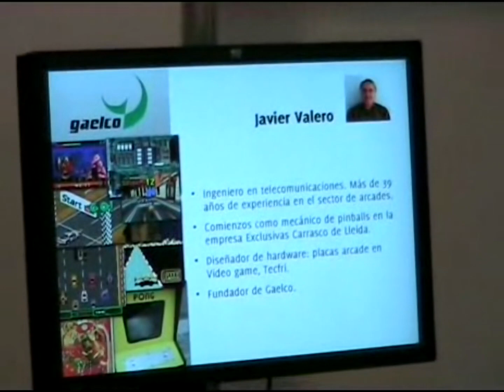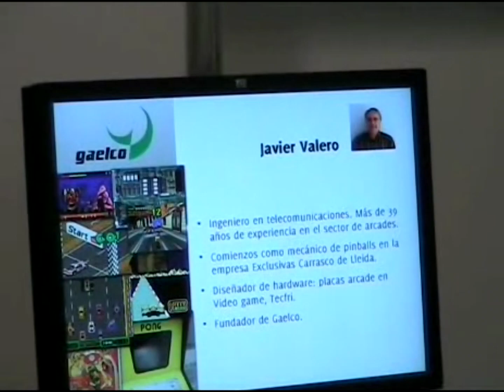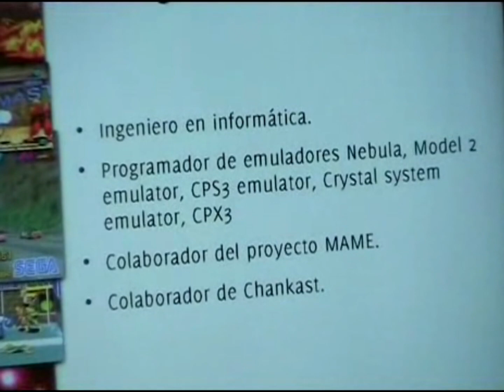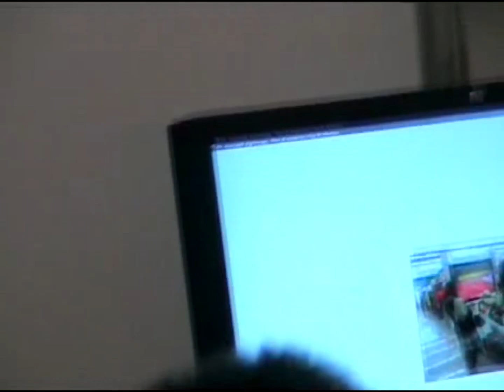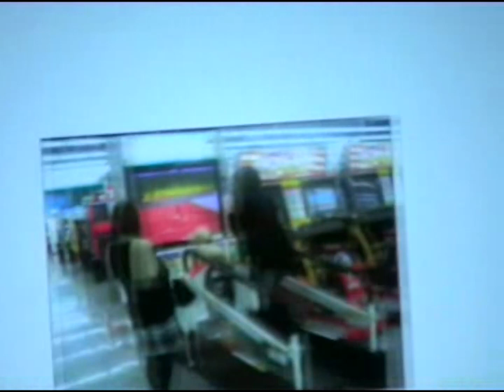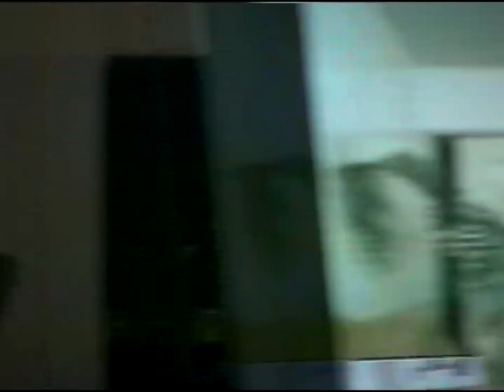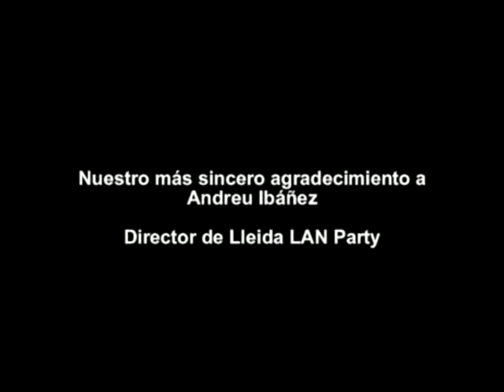RetroLleida 2008: Mesa redonda «Recreando sueños: El yin y el yang de las máquinas arcade»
Mesa redonda organizada por la Asociación RetroAcción en RetroLleida, dentro de la Lleida.Lan.Party.5, y celebrada el 26 de abril de 2008.

Ponentes: Javier Valero, fundador de Gaelco, Miguel Ángel Horna "ElSemi", programador de emuladores y colaborador con el proyecto MAME, y, a través videoconferencia desde Tokio, David Guaita, director del programa "Jugones" (Canal +).